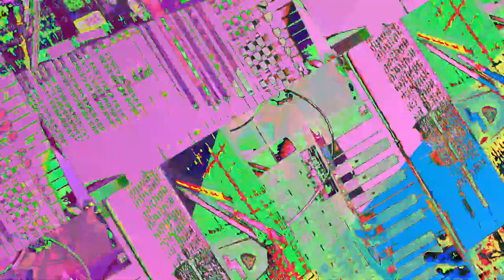[EPILEPSY WARNING] Movie 23 07 24 18h16m55s